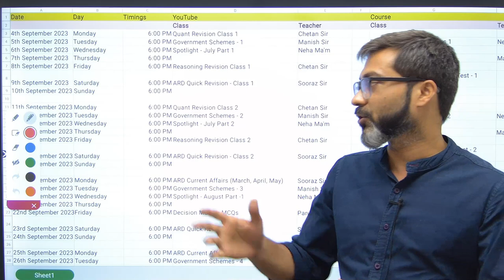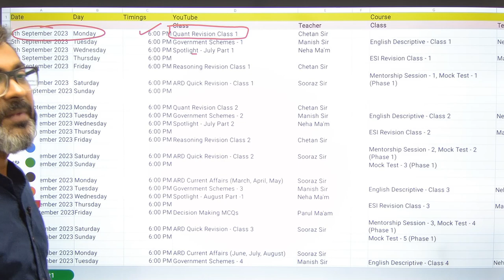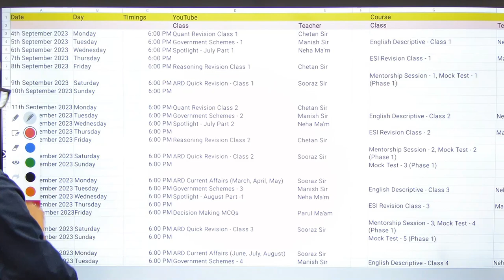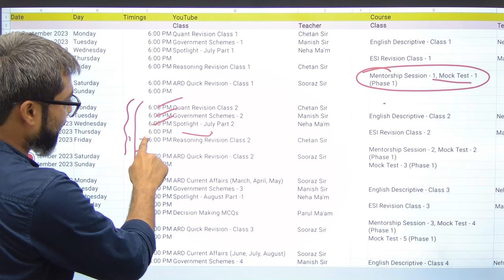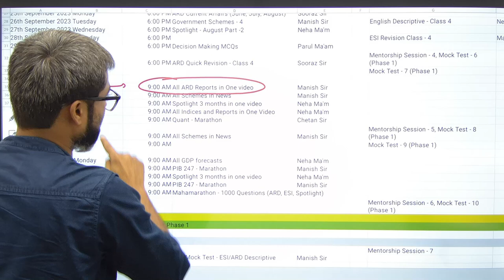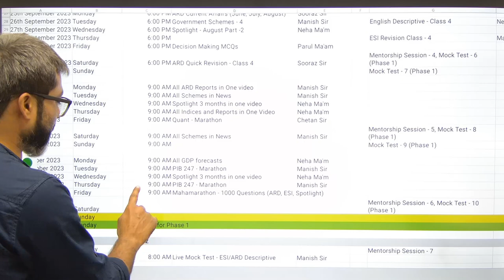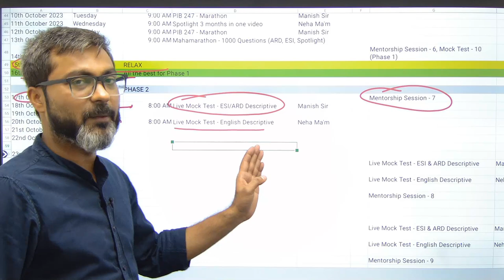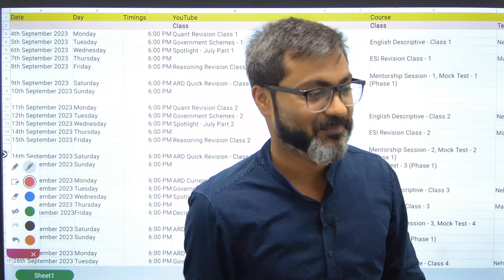NABARD Grade A 2023 Self Study Plan | NABARD 2023 Free Classes | Preparation Strategy | Anuj Jindal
With NABARD Grade A 2023 notification out, we are also out with a comprehensive free YouTube Study plan for the next 45 days. These classes will help you in acing the exam this year. To know more about the study plan, do watch the complete video.